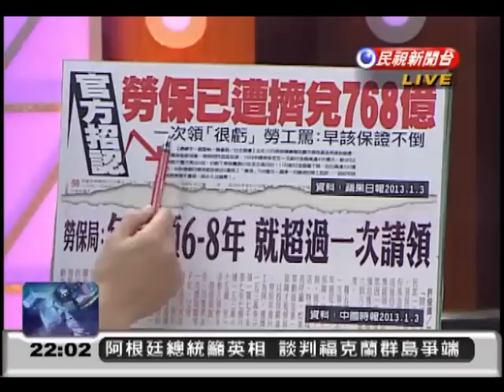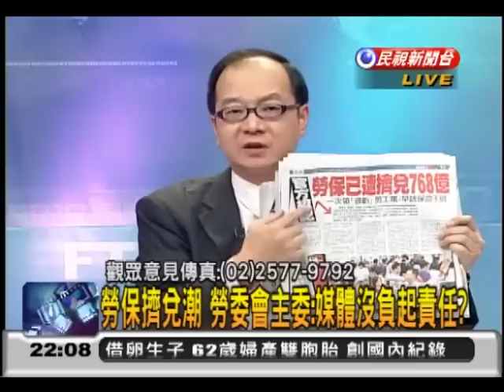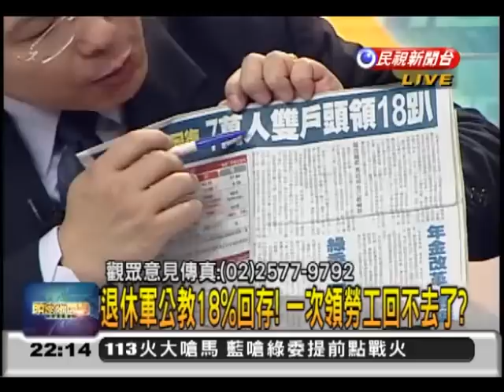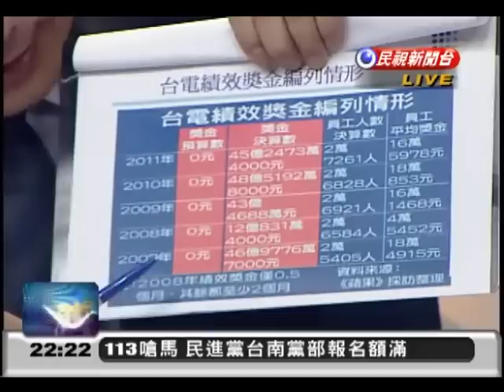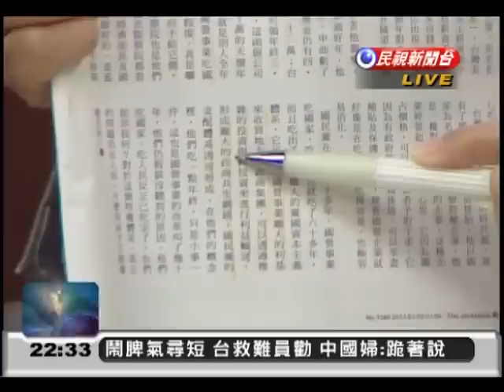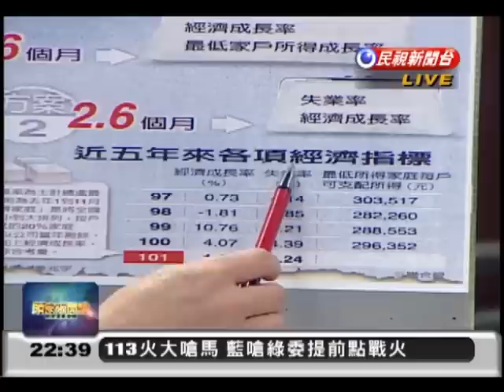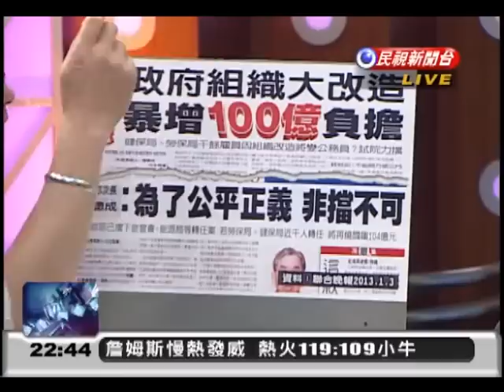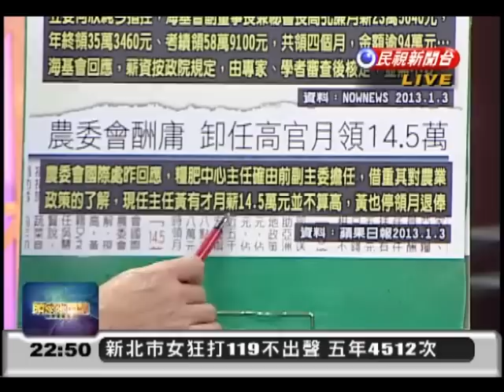2013.01.03【頭家來開講】馬:勞保不會倒 政府當支柱 爆第2大提領潮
馬:勞保不會倒 政府當支柱 爆第2大提領潮
經濟差 國營事業年終減發? 經長:改革明年開始?
國營事業高年終 經長:GDP負成長 失業就停發?